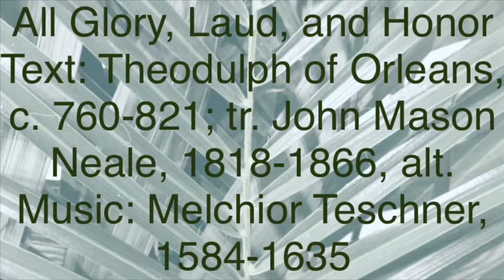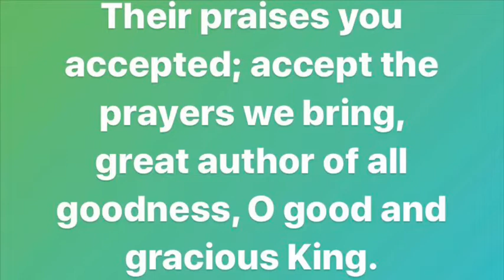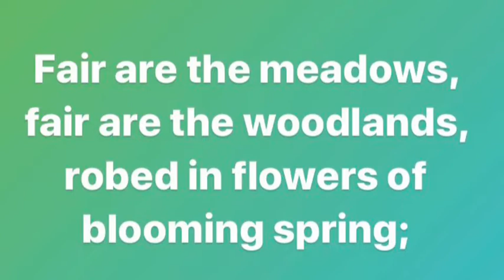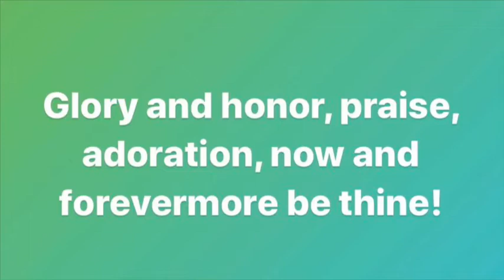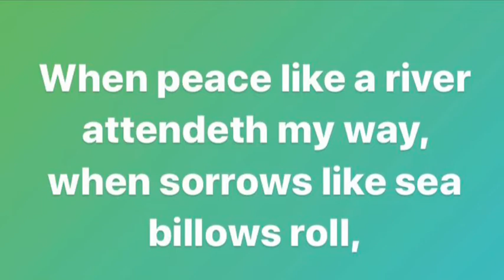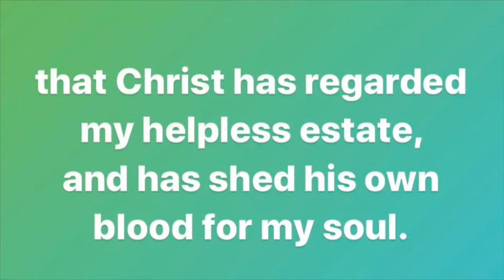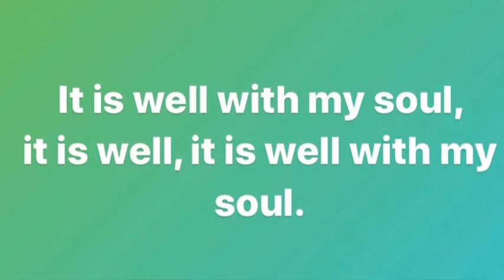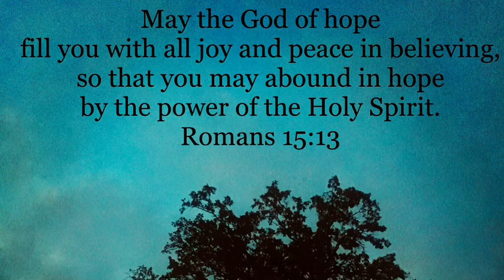Glenwood & Canoe Ridge Lutheran Churches Palm Sunday Worship April 5, 2020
All are welcome here as we gather together for worship on this Palm Sunday!

Thanks so much to the Open Hymnal Project for providing the audio files for today's hymns.

Thanks to all who provided worship leadership this morning, including some of our Sunday School children and their families. Thanks to Annette Powers for playing the beautiful postlude piece. And thanks to all those who submitted photos for the postlude slideshow.

God's peace be with you today and always.